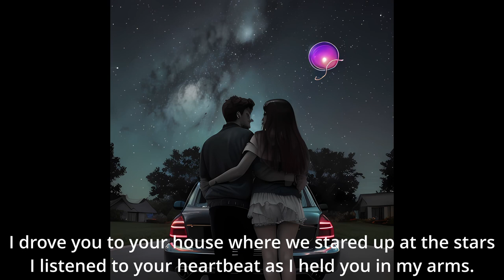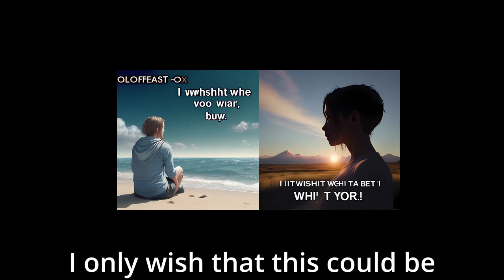AI generated "art" to song lyrics from "San Dimas High School Football Rules"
I took song lyrics from "San Dimas High School Football Rules" by The Ataris and used them as prompts to create... whatever this is. Its amusing and interesting with what Stable Diffusion comes up with. Each picture's prompt will be the lyrics on screen.